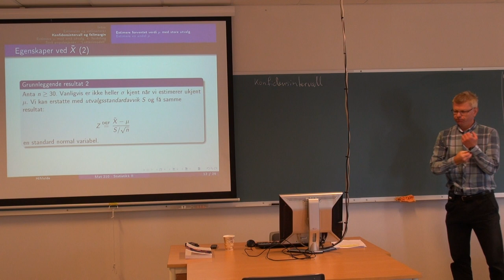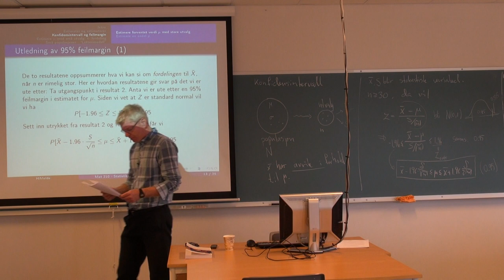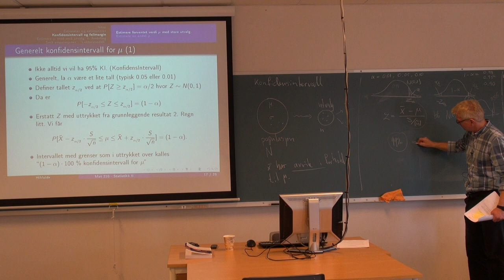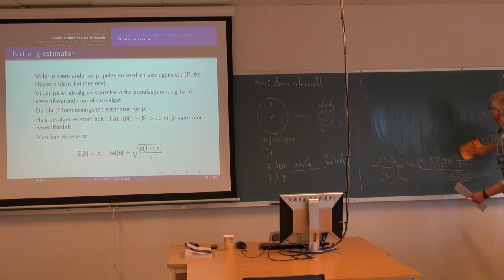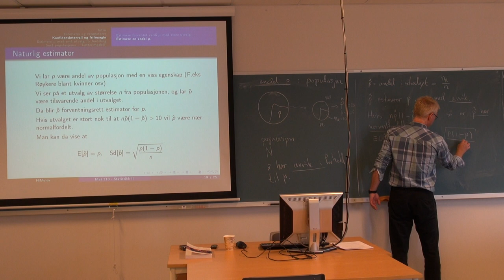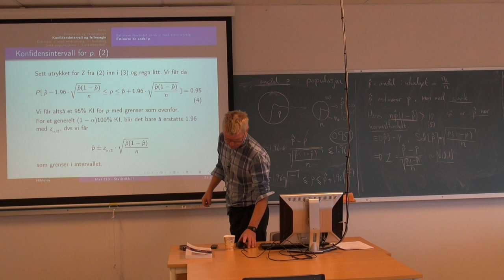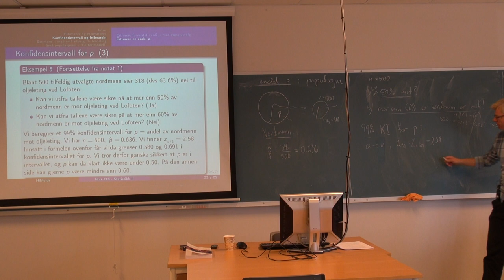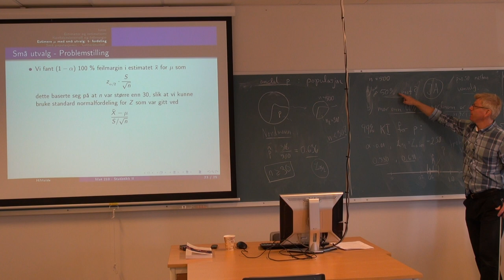107 Forelesning MAT210, (18. sept. 2013)